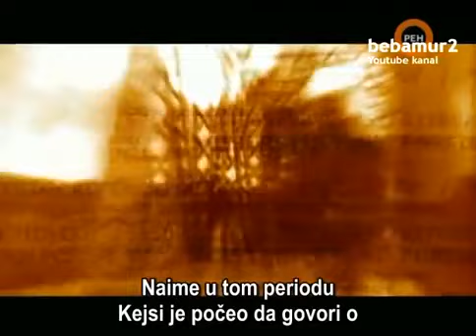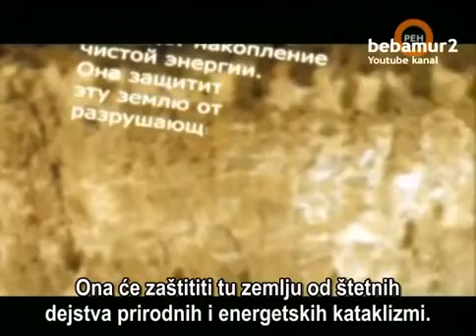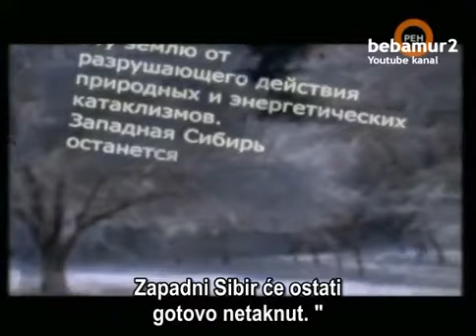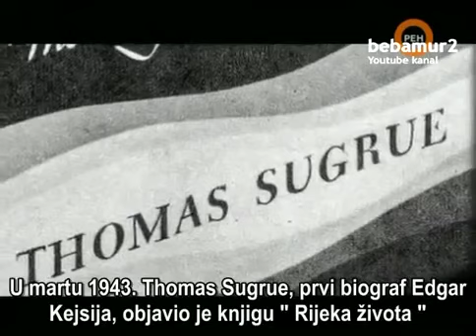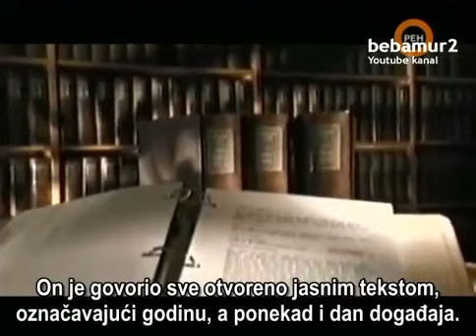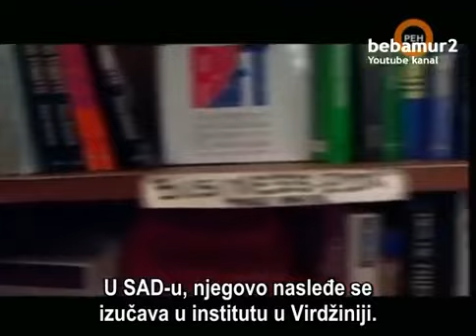Proročanstva Edgara Kejsija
Documentary program on Sima's channel / Proročanstva Edgara Kejsija  / Dokumentarni-☕-program - Edgar Kejsi